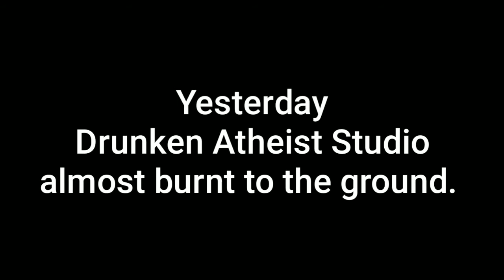We Almost Died In A Fire.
1000 thanks to the Villa Park, Lombard, & Elmhurst Fire Departments plus the VPPD, for saving our building. We love you!